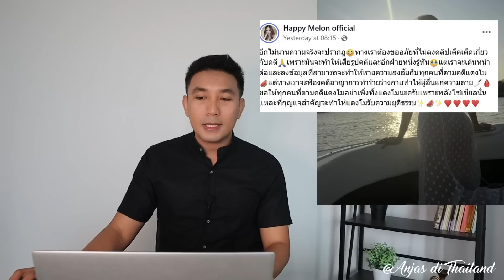TANGMO MINTA T0L0NG TAPI MEREKA DIAM SAJA !! Part 173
3 Hal pribadi milik Tangmo Nida kembali diupload oleh Bang Jack yang membuat kejadian ini semakin mengerucut.